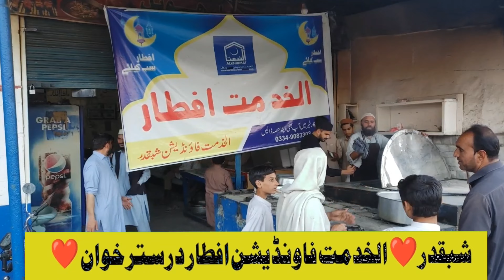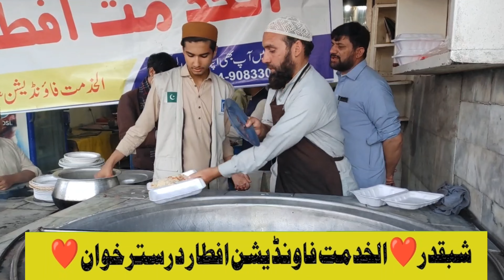شبقدر الخدمت فاونڈیشن افطار درسترخوان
الخدمت فاونڈیشن کے زیر اہتمام الخدمت افطار درسترخوان میں راہ چلتے مسافر بھائی نے رمضان المبارک کا گیاروہ روزہ افطار کیا ، انشاءاللہ افطاری کا یہ سلسلہ رمضان المبارک کے آخر رمضان تک جاری رہے گا
تجلی نور احمد زئی صدر الخدمت پاونڈیشن  شبقدر  رابط نمبر/  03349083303